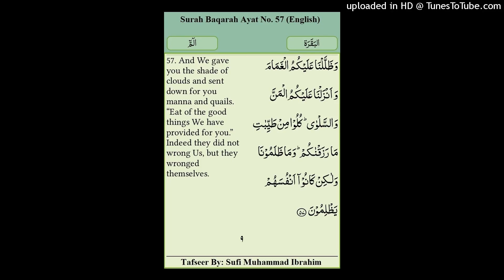Surah Baqarah Ayat No. 57 by Sufi Muhammad Ibrahim (English)